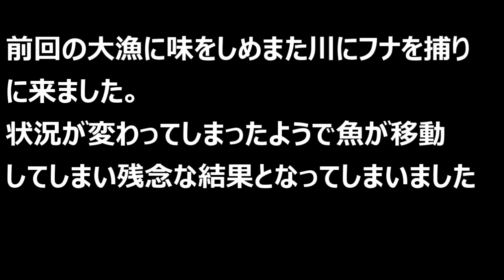橋脚周りに取り残された魚を投網で捕ってみました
以前大量にフナが捕れた場所に再度行ってみたのですが、全く捕れなかったので変わった場所に投網を投げてみました。魚ではなく川の大きなザリガニがたくさん捕れました。